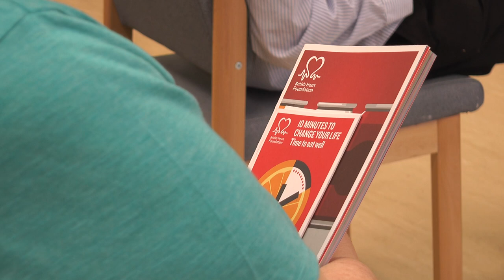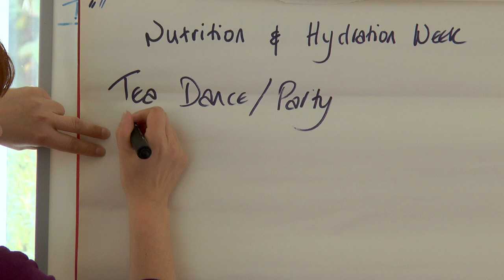Come and work with us: Dietitians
Our service includes registered dietitians who are trained to degree level. The dietitians are experts in translating scientific nutritional information into practical dietary advice. We provide accurate, impartial advice to treat ill health, prevent food related problems and maximise recovery.

We are a team of dietitians, dietetic assistants and a specialist nutrition nurse. Our service provides nutrition and dietetic support for patients in hospitals and in the community.